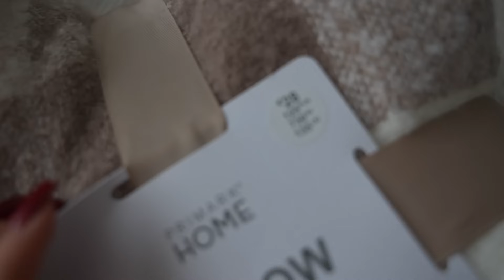NIEUDANE JESIENNE DEKORACJE 😩🍂 | VLOG